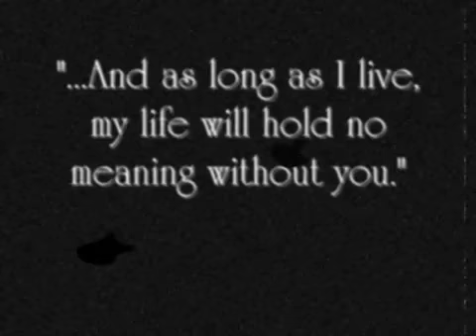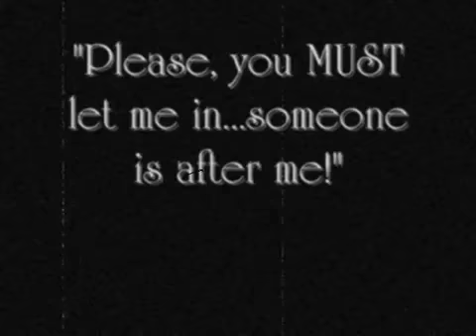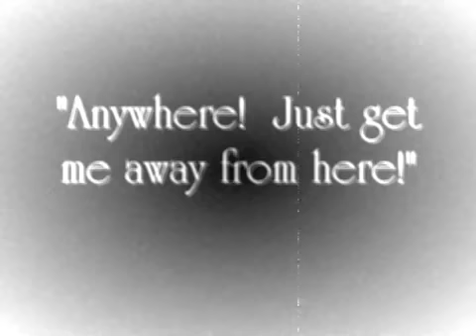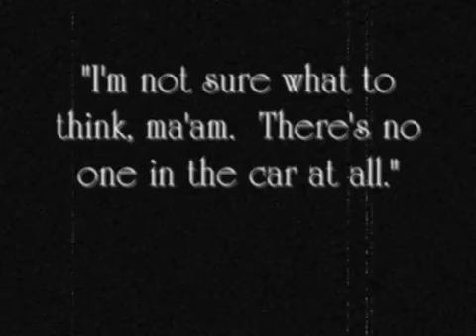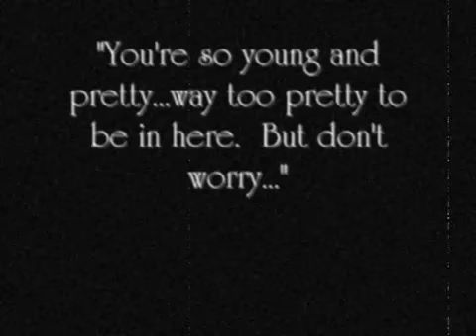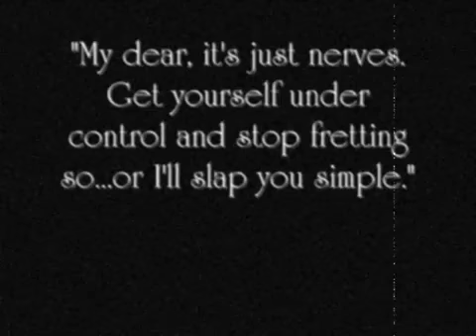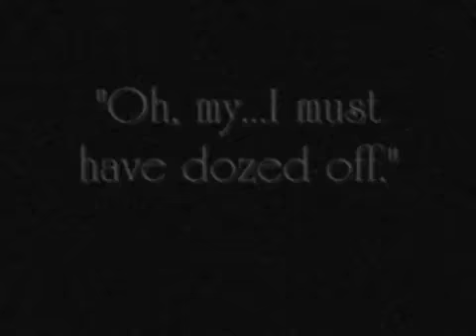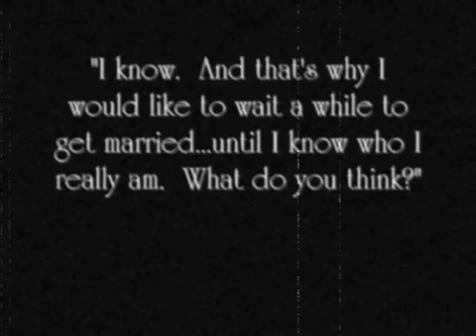The Terrible Mr. Teeth short film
A fun little flick I made around ten years ago. It ultimately developed into the illustrated storybook for which the trailer can also be found here.